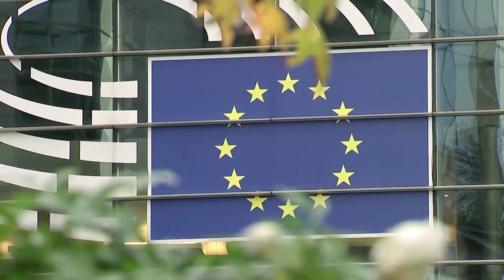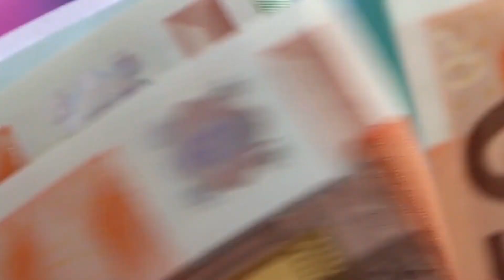QatarGate: Πώς κατέληξε σε φυλακές του Βελγίου η Εύα Καϊλή